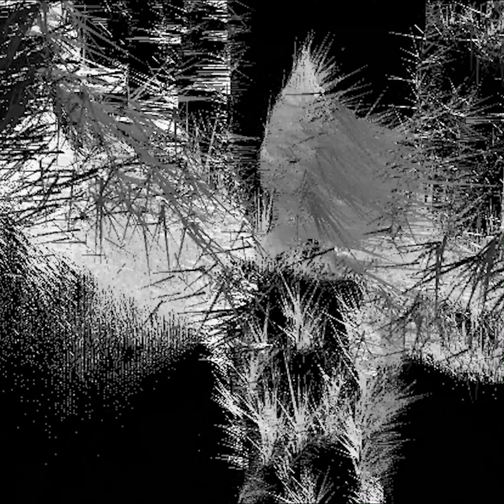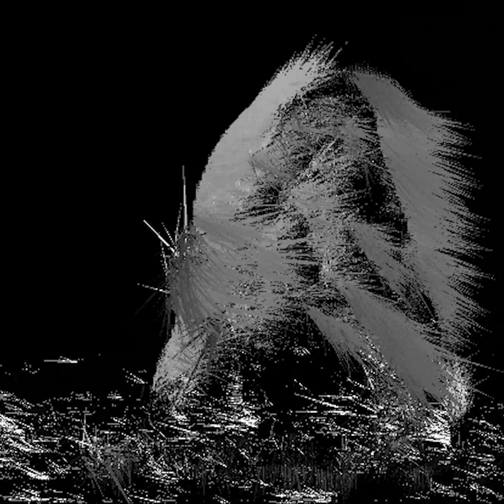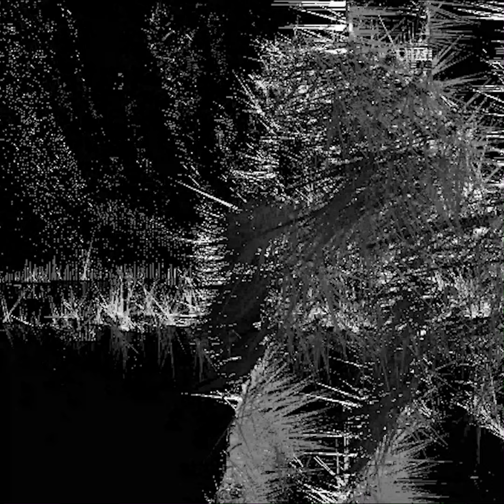imagine dragons · radioactive... (𝖋𝖗𝖊𝖊 𝖗𝖊𝖒𝖎𝖝)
𝓁𝒾𝓃𝓀𝓈﹕